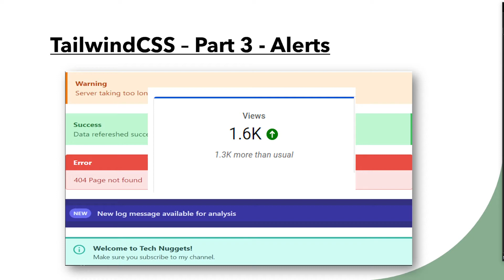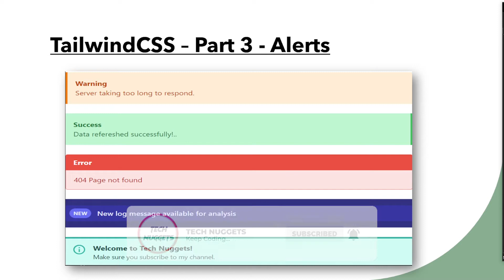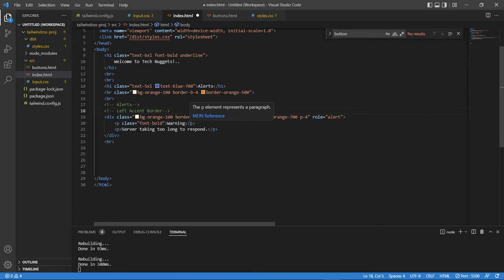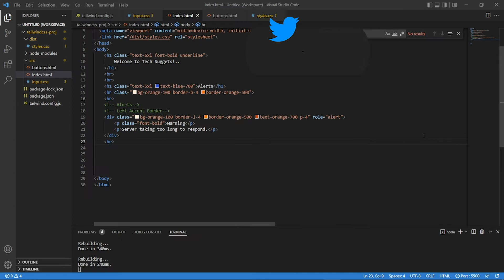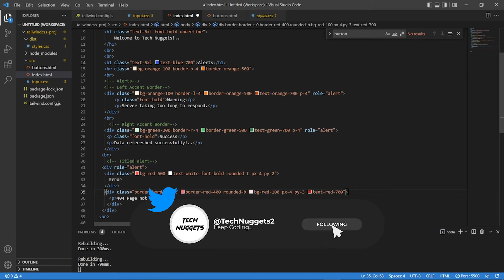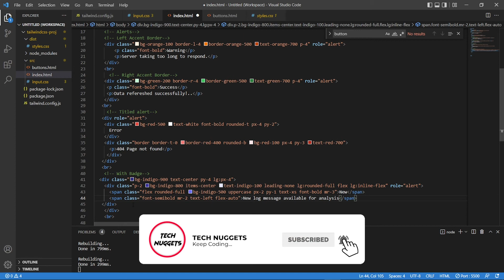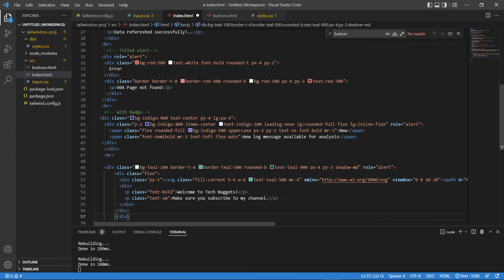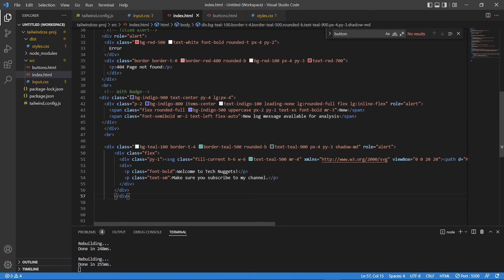Tailwind CSS - Alerts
-—[About]—-
In this video, I will show you how to use alerts in your website.